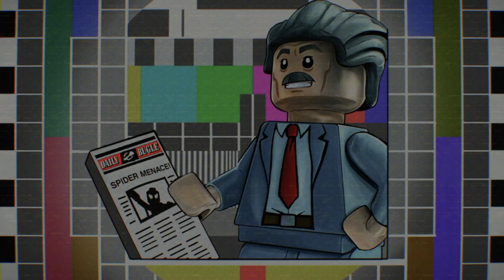LEGO MARVEL SUPER HEROES 2 | Gameplay Walkthrough Part 15 | Das Rätsel der Sphinx [FULL GAME]